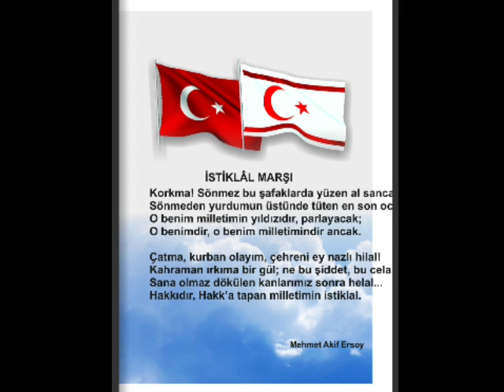İstiklal Marşı 10 Kıta Şiiri Türkiye Cumhuriyeti Atatürk Okuma Yarışması 2009 2010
TürkiyeCumhuriyeti Korkma sönmez bu şafaklarda yüzel al sancak Sönmeden Yurdumun üstünde tüten en son ocak 🇹🇷💂🏻‍♂️